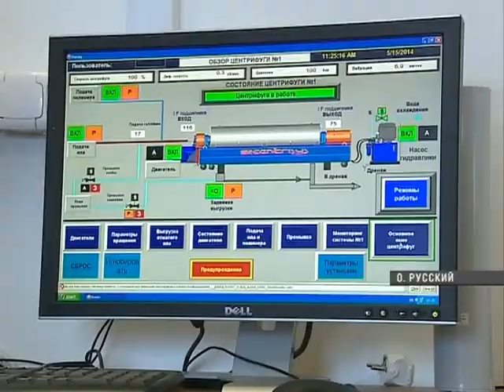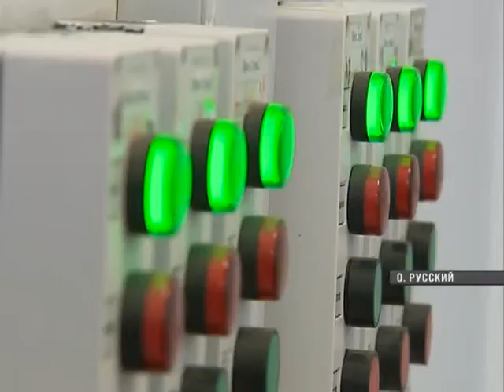Замминистра энергетики начал рабочую поездку по Приморью